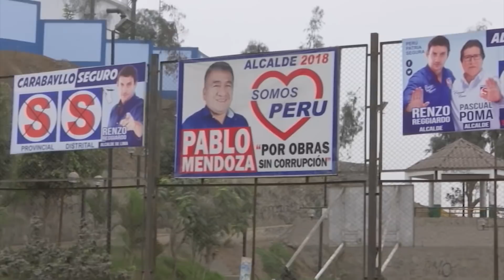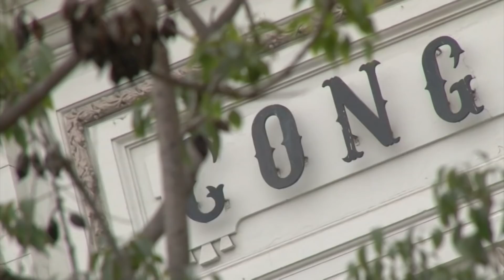Programa especial: Foro Mujeres de Cambio